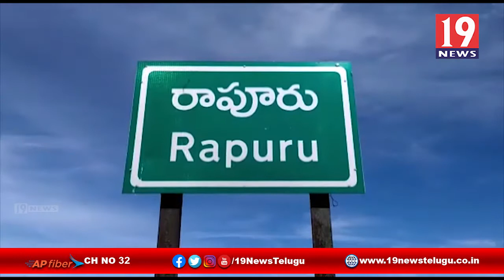ట్రాక్టర్ ఢీకొట్టడంతో వ్యక్తి మృతి - రాపూరు, నెల్లూరు జిల్లా